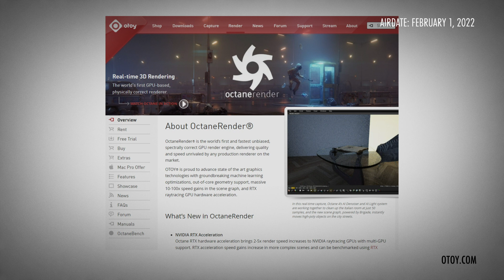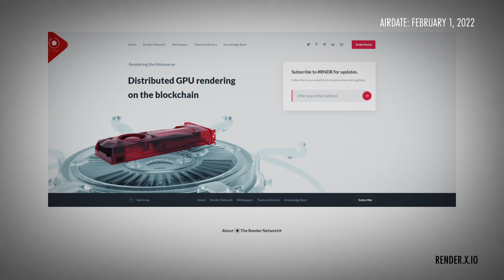Decentralized Rendering: A Revolution for Digital Art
The gaming and animation industries are entering a new era, and Jules Urbach, CEO of OTOY, is at the cutting edge. Growing up a Star Trek fan, Urbach was fascinated by the idea of a Holodeck. This futuristic tech is not yet possible, but Urbach is making studio-tier rendering accessible to independent digital artists and game designers with the RNDR token. Virtually all movies, video games, and TV shows involve massive levels of rendering these days. Urbach’s blockchain approach allows large numbers of decentralized computers to pool their work. The RNDR token is also being used to incentivize NFT rendering, creating a real decentralized community of artists and technologists. Urbach explains it all in an interview with Santiago Velez, co-founder and R&D lead at Block Digital. Recorded on January 25, 2022.

Is This How Blockchain Technology Will Drive the Future of Entertainment
The Interview - Crypto | Santiago Velez & Jules Urbach